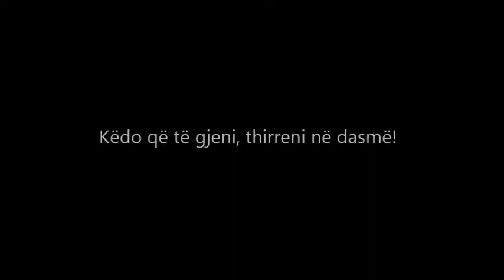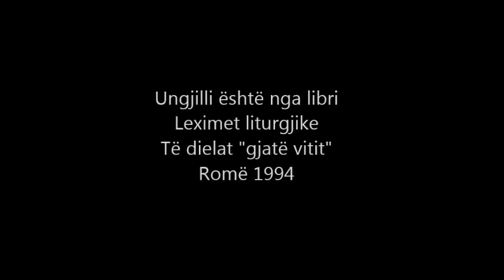E diela me Jezusin - XXVIII A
Këdo që të gjeni, thirreni në dasmë!